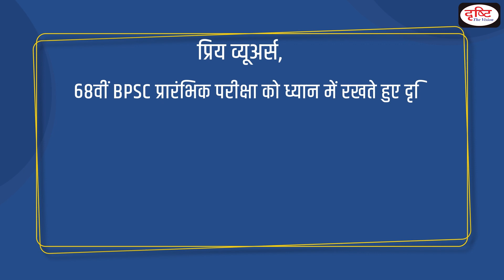India Internet Governance Forum 2022 – PCS Current News I Drishti PCS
The Internet Governance Forum (IGF), a multi stakeholder platform, is conducting a three-day hybrid event starting from December 9 to December 11, 2022. The event's goal is to discuss the roadmap to digitization and to reaffirm India's place on the global stage by emphasising its role and importance in international policy development on internet governance.

1. Videos by Dr. Vikas Divyakriti To

2. Concept Talk- By Dr. Vikas Divyakirti

6. To The Point- Special

8. UPSC PT Prelims Practice Quiz